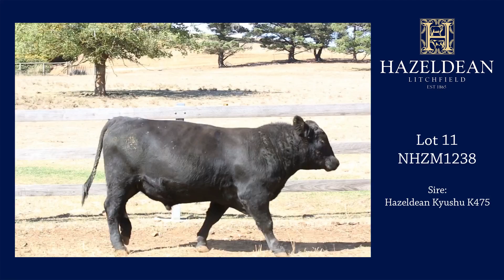Hazeldean Lot 11 NHZM1238